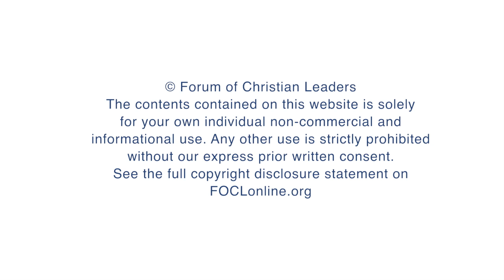How has the refugee situation changed the dynamic of European-Islamic relations?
Bert de Ruiter, Consultant Christian-Muslim Relations, European Evangelical Alliance, answers the question "How has the refugee situation changed the dynamic of European-Islamic relations?" related to his talk "Migrant Mission and Muslims in Europe" given at the 2016 European Leadership Forum.

FOCLID 7604_5